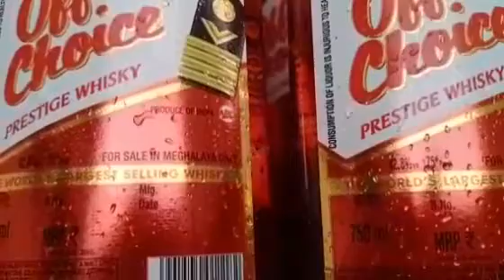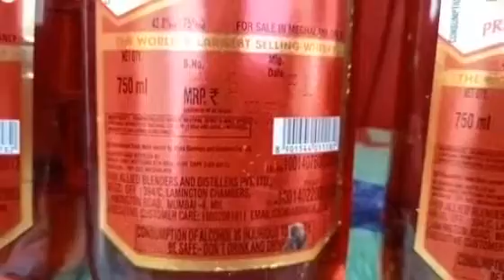আবগারি অভিযানে আটক 9 লক্ষ টাকার বেআইনি মদ ঘটনাটি ঘটেছে কোচবিহারেcooch Behar#excise#alcohol#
আবগারি অভিযানে আটক 9 লক্ষ টাকার বেআইনি মদ ঘটনাটি ঘটেছে কোচবিহারে